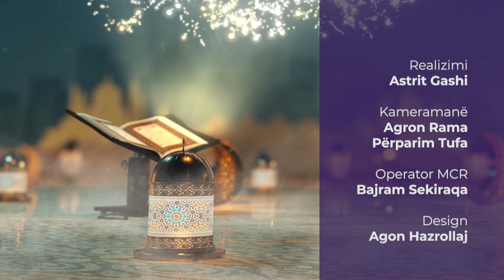283. Lexojmë së bashku - Llokman Hoxha